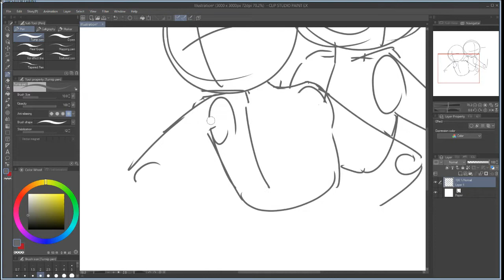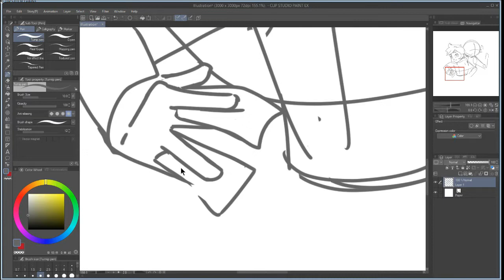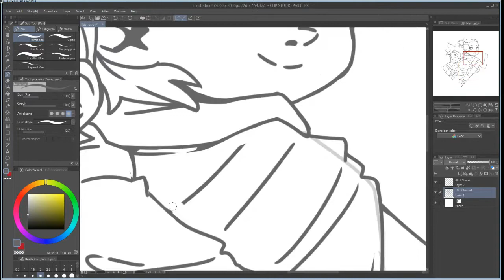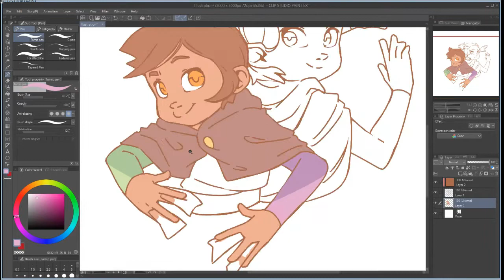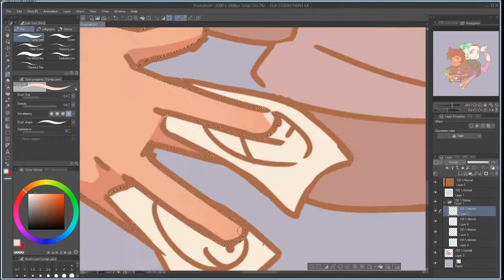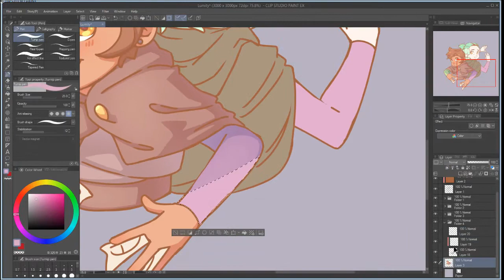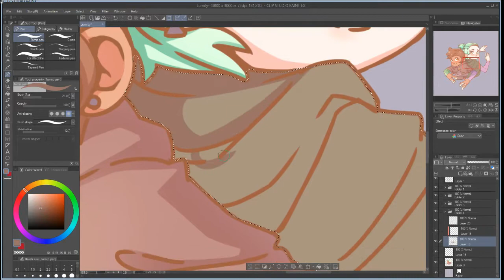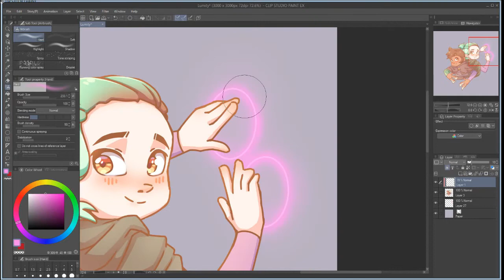Luz and Amity - Speedpaint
The owl house season 2 has officially sucked me in!
Luz and Amity are adorable and i just had to make something for them ^v^